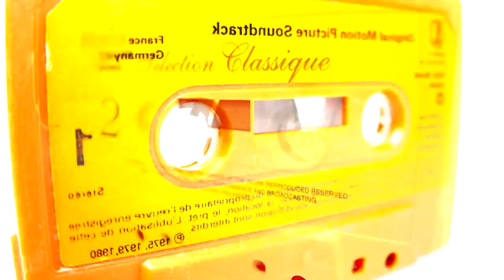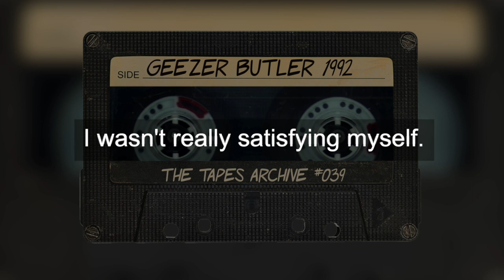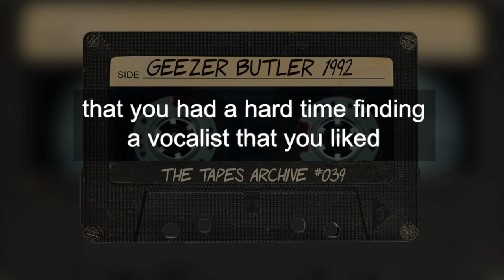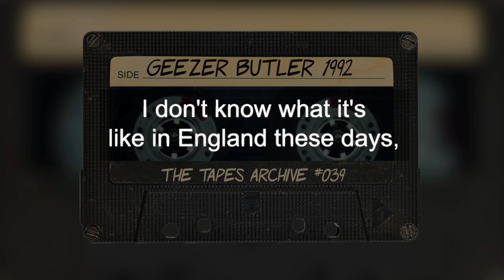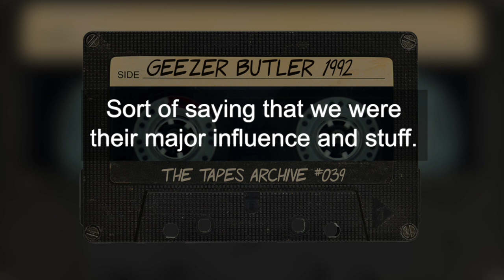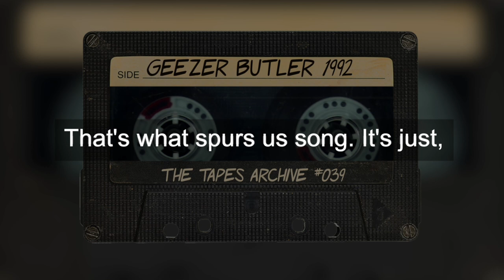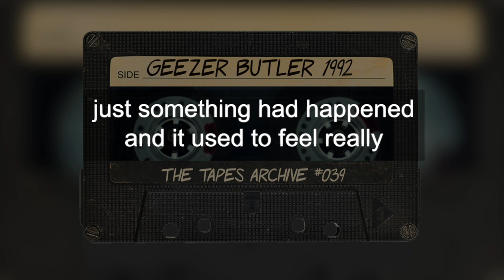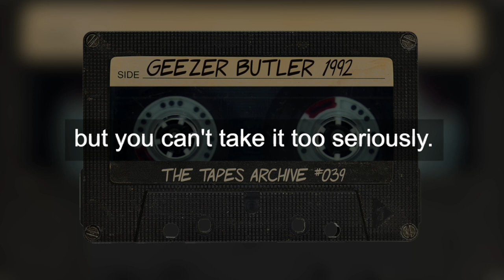#39 Geezer Butler (Black Sabbath) 1992 | The Tapes Archive podcast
A never before published interview with Geezer Butler (Black Sabbath) from 1992.
In the interview, Butler talks about:
 00:00 - Intro
01:16 - Geezer Butler interview
01:26 - What happen to his solo career?
02:05 - Why he left Ozzy’s band
02:34 - Running into Dio
03:20 - The difficulty in finding a vocalist
04:16 - The making of the Wayne’s World soundtrack
05:39 - The bleak outlook of the Dehumanizer album
06:39 - A rare Black Sabbath press kit
07:00 - His thoughts on all the Black Sabbath’s critics
08:18 - Whether he thinks Sabbath was the first heavy metal band
08:33 - Black Sabbath’s musical influences
10:29 - Whether it feels right to be in Sabbath at age 43
11:38 - Spinal Tap

In this episode, we have Black Sabbath bassist and lyricist Geezer Butler. At the time of this interview in 1992, Butler was 43 years old and was promoting Sabbath’s new album and an upcoming concert date in Indianapolis. In the interview, Butler talks about what happened to his solo career, why he left Ozzy’s band, what he thinks about music critics, and the Wayne’s World soundtrack.